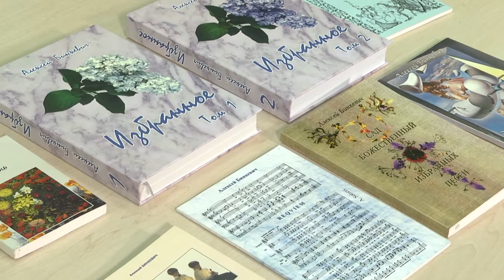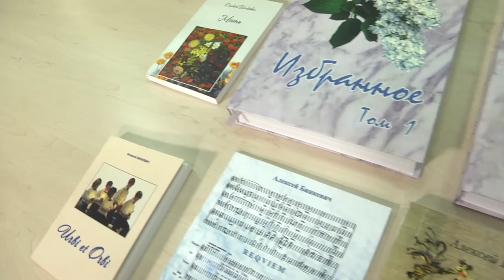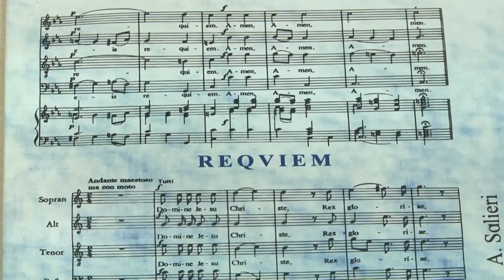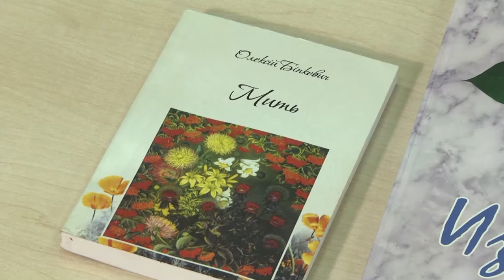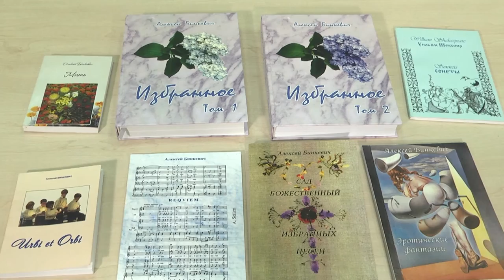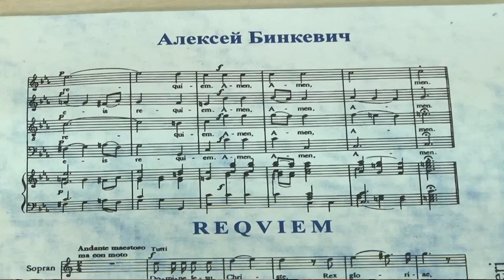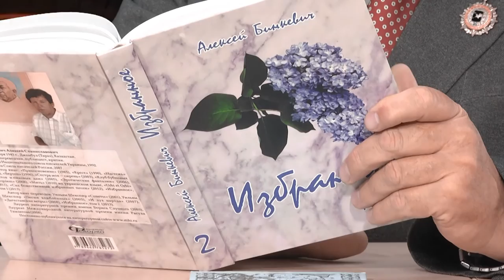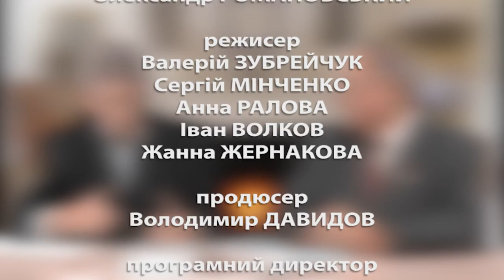Слобожанщина Слово. Выпуск 121. Алексей Бинкевич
Партнер показа В гостях у ведучого програми Юрія Вірченка - член Національної спілки письменників України, поет, перекладач, прозаїк Олексій Бінкевич.